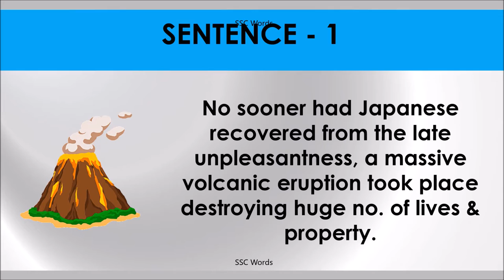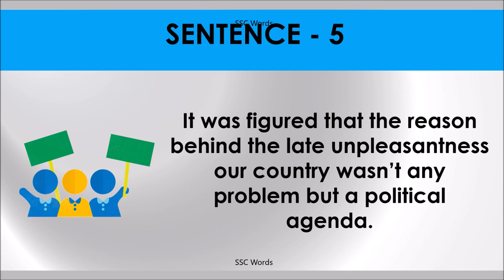LATE UNPLEASANTNESS Idiom 1248 # Meaning and five sentences # SSC Words